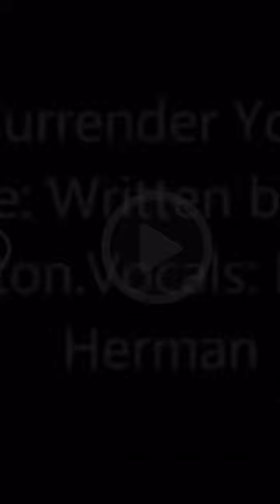Leslie Robertson Herman -Song Surrender Your Love written and produced by Mel Bolton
Leslie
Song: Surrender Your Love
Written and produced by Mel Bolton